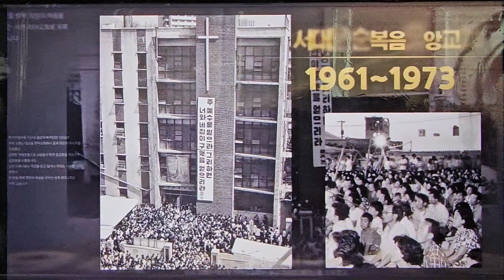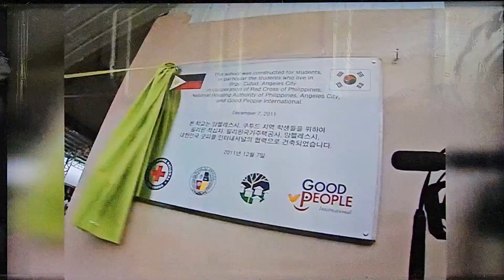여의도순복음교회/창립66주년 기념/ 영상/주일예배 /아시아기독교방송/[20240519]